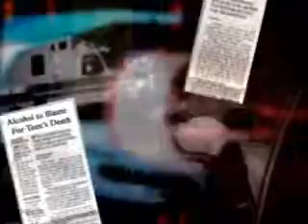Daddy's Girl PSA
PSA re: teens drinking and driving